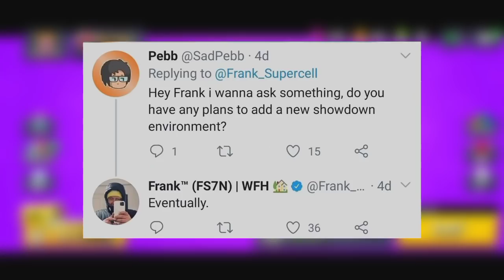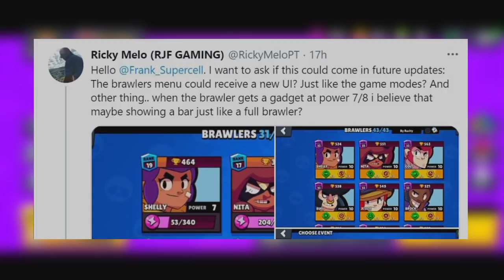📰 BRAWL VESTI! BESPLATNI Pokloni DOLAZE? - Novi Brawler Menu UI?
📰 BRAWL VESTI! BESPLATNI Pokloni DOLAZE? - Novi Brawler Menu UI? | KRILE

Poosle maalkice DUŽE VREMENA, NASTAVLJAJU SE Brawl Vesti na kanalu KRILE! U ovom videu sam vam dao NAJJZANIMLJIVIJEE i NAJSVEŽIJE Vesti iz Brawl Stars sveta! OBAVEEZNO ODGLEDAJTEE DO KRAJA, TAMOO JE NAJJZANIMLJIVIJEE!

⭐SOCIAL:⭐

Hvala SVIMA KOJI SU POSTALI MEMBERI - SVII IH SUBAJTE!  👇
• brle kiki